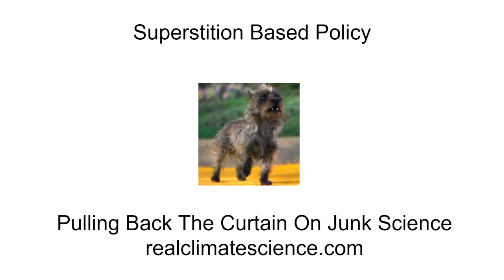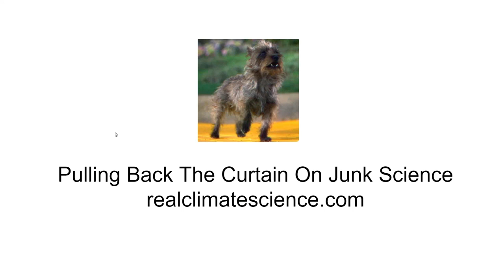Superstition Based Virus Policy